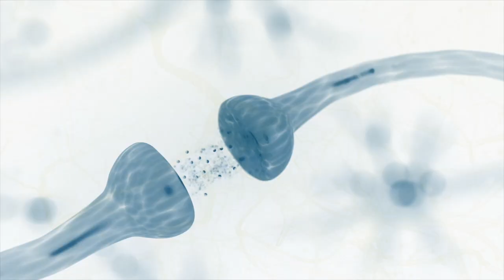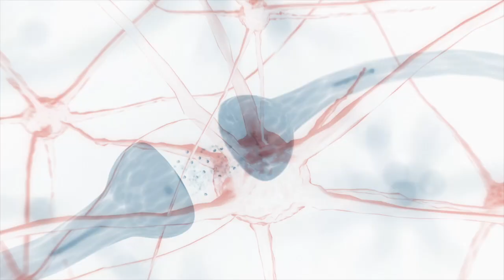La maduración del cerebro adolescente y la influencia de las redes sociales, con Javier Quintero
El reconocido psiquiatra Javier Quintero nos explica cómo influye el proceso de maduración del cerebro adolescente en el torrente emocional que experimentan los jóvenes durante esta etapa y cómo influyen las redes. También nos habla también de los motivos que hay detrás de las autolesiones, una práctica que ha aumentado considerablemente, y del suicidio, otro problema de salud pública que aumenta entre los jóvenes.